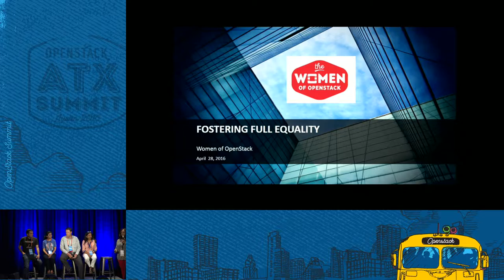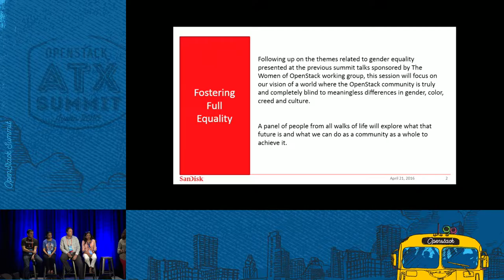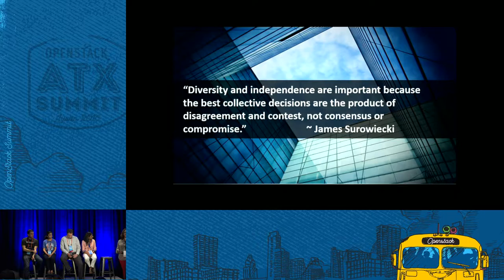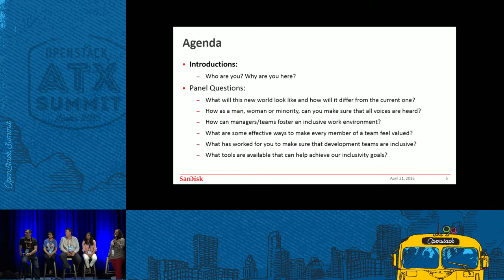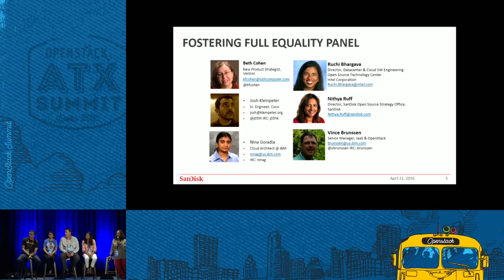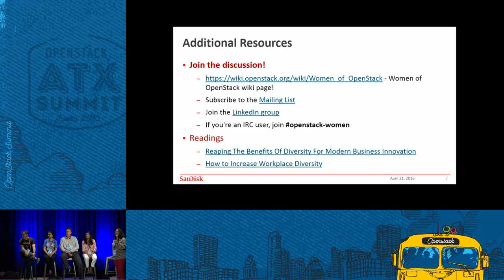Fostering Full Equality, Organized by the Women of OpenStack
Following up on the themes related to gender equality presented at the previous Summit talks sponsored by The Women of OpenStack working group, this session will focus on our vision of a world where the OpenStack community is truly and completely blind to meaningless differences in gender, color, creed and culture. What will this new world look like? How will it differ from the current one? A panel of people from all walks of life will explore what that future is and what we can do as a communit